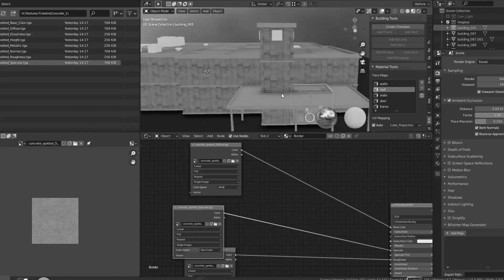Blender Low Poly Tutorials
EVERY MONTH LIVE SESSION AND FREE ASSETS
 - Bronze:
                 Thank in the video
                 Reserved Live Chat
- Silver:
               + Preview access to new video
- Gold:
               +  Discount for Online Courses
               + 1 Free asset per month

REMEMBER... All video is free for all users.